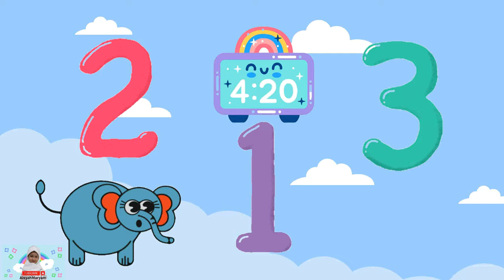Hickory Dickory Dock | Super Simple Song | The Wheels |Twinkle Twinkle Nursery Rhymes,Cocomelon,Jojo